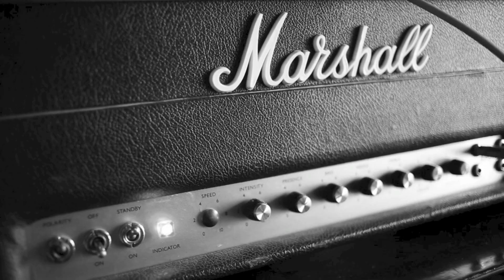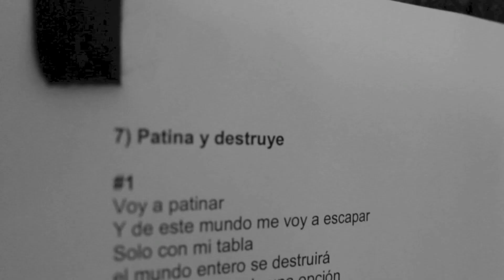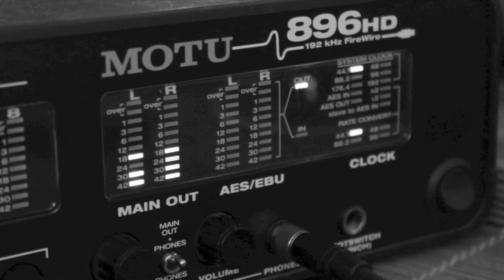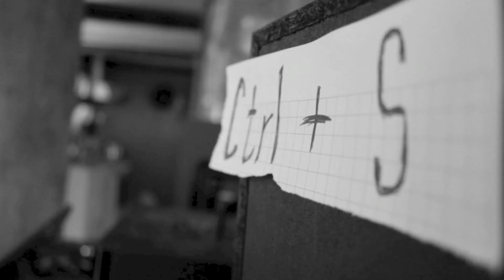608-Z - "Cambio" Official Music Video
- 608-Z - "Cambio" - Like this video? Come see thousands more at the Net's largest, uncensored, completely d.i.y. music video site, BlankTV.com! We've got News, Games, Contests and the stuff that we can't show on YouTube!

608-Z - "Cambio" Official Music Video - A BlankTV Feature!

Artist city, country: Santiago, Chile

Artist Biography: 608- Z was born in 1998, a melodic skate rock band influenced by Californian punk rock bands as NOFX, Pennywise, No Use for a Name, Millencollin, Bad Religion, Screeching Weasel, etc.
Through these 15 years, some of the members were changing , reaching the current line-up with Maca and Abuelo in charge of vocals and guitars, Matias in bass and screams and Ale on drums and vocals . They have shared the stage with a lot of local and foreign bands , such as Futuro Incierto (pe), Asphix (arg ), DAJ (arg ), Eterna Inocencia (arg ), BBs Paranoicos, Alternocidio, Fuerza de Voluntad, Nos Independencia, Asunto, Entrefuego , All Hood (arg ) and many more...
More than 100 gigs and 10 compilation, 2 self-managed national distribution disks, and more than 10,000 "hits " from their first single "Recuerdos" from their album "Leprox".

During 2012, they recorded four new songs plus participation tribute to Descendents " THANK YOU : a tribute album to Descendents "released in August last year, with live and digitally distributed in Chile , Brazil and Russia.

In March 2013 the band participated in the Jump Fest with Tony Hawk and a Internet streaming Tv Show "Rockasis.tv" playing in a one hour live session.

Actually the band is close to lauch their new LP "Comenzar de Nuevo". "Cambio" is the first single of this record.

About The Video: This video was recorded during the recording of the LP "Comenzar de Nuevo".

The video was directed by Monica Muñoz.

Song Lyrics: Ya es tiempo de comenzar,
Un cambio, ese cambio que siempre quisiste hacer
Dejar de ser uno más
Y comenzar con tu lucha
Ser la oveja negra no está mal

No es fácil, ya lo sé,
A veces duele sentir que no perteneces
Y si alguna vez soñaste en libertad e igualdad
Con tus amigos debes apoyar

Si alguna vez soñaste (en revolución)
Hoy yo traigo esta canción para apoyarte
Y Si alguna vez dudaste (de tu poder)
Hoy yo traigo esta canción para animarte